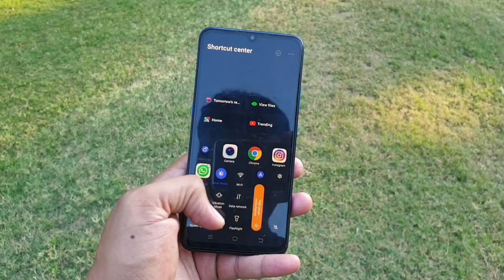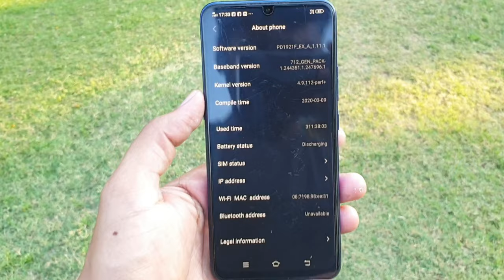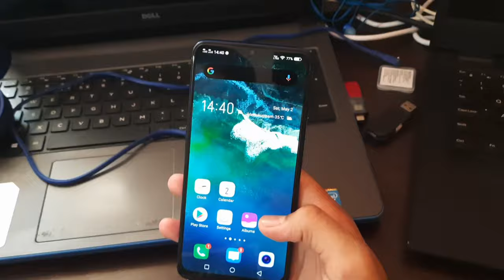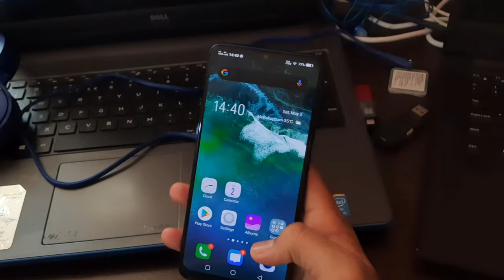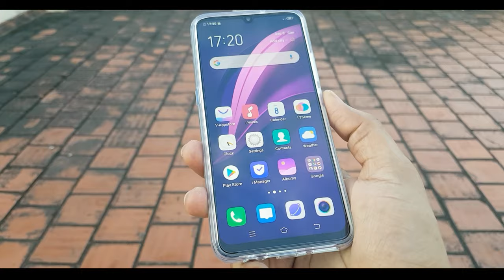Vivo Z1x full in-depth review after 6 months - 2020 la worth aa??? முழுமையான விமர்சனம்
Vivoz1xreview Vivo Z1x long term review after 6 months of usage
Vivo Z1X review in Tamil . We have already covered Vivo Z1X unboxing in our channel .
 In this video we have done the re-review of vivo z1x after 6 months.
How this phone fairs after 6 months of usage and performance of vivo z1x after 6 months